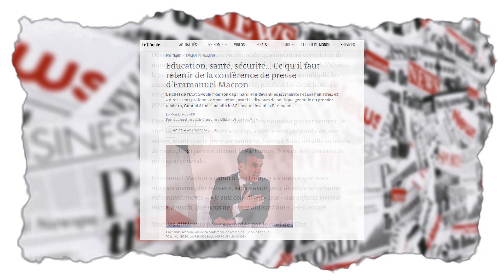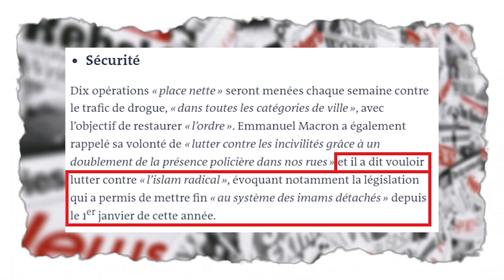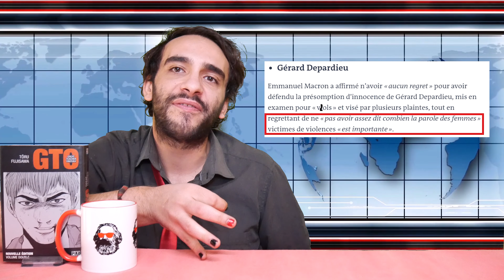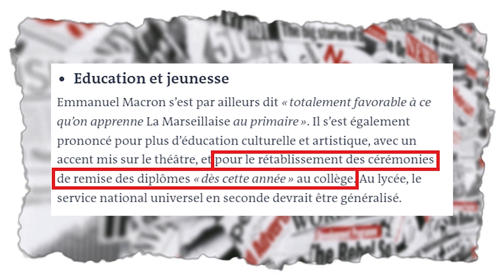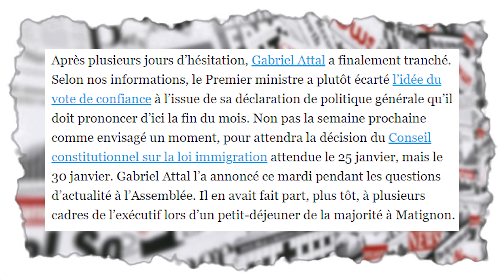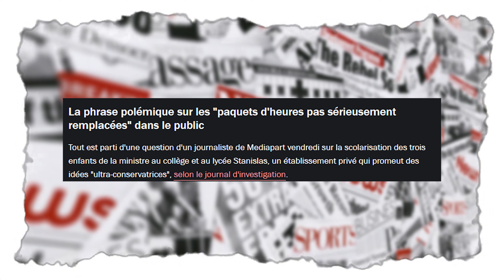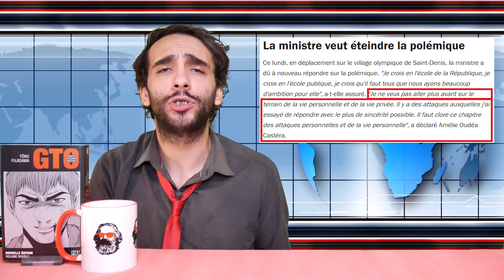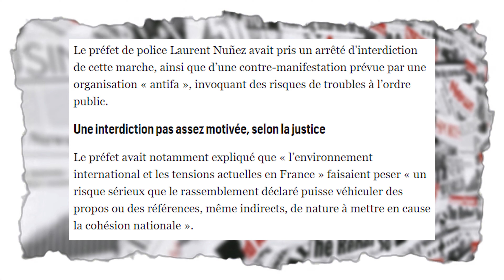CONFERENCE, ÉCOLE PRIVÉ et FEU à PARIS ! 🔥TVTB #54